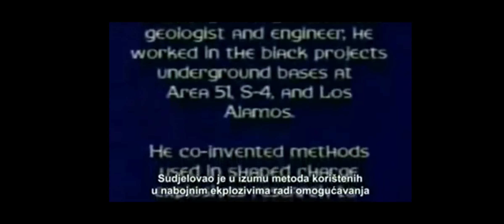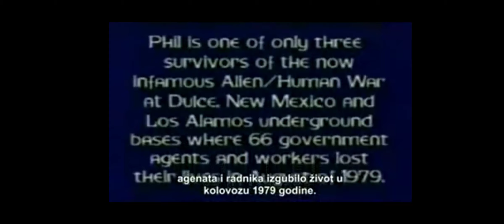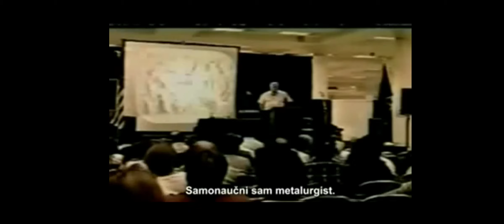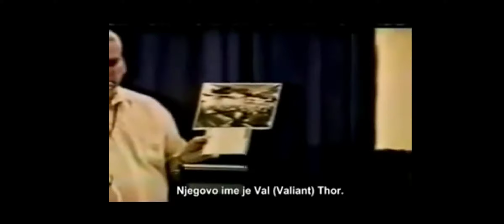Phill Schneider, talk about the Dulce incident.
use you common sense and question everything.